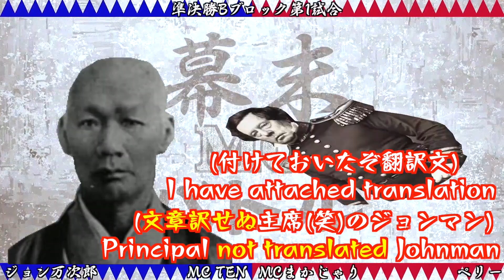【幕末MCバトル】ジョン万次郎(MC TEN) vs ペリー(MCまかじゃり) ／ 準々決勝Bブロック第1試合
【幕末MCバトル とは】 視聴者参加型偉人MCバトル。幕末の好きな偉人になりきり、相手とラップ対決。幕末一、生き様がかっこよく、それをラップで表現できるのは誰！？勝者を決めるのはあなた！

【勝敗判定】
YouTubeのアンケート機能結果により判定。
勝者アンケート投票期限：７月３０日　１９：３０迄

【歌詞】
《ジョン万次郎（MC TEN）》
YO　ようやく会えたな　鬼ペルリ
開国交渉済んだら　ゴミ消すし
協力してやったマジ忖度
1854（一夜越し）日米和親条約
陰で開国支えた社会貢献度
計り知れない　まるでCo.慶応
お前助けただろう？　もう敗れたバトル
すぐに乗って帰りな サスケハナ号

《ペリー（MCまかじゃり）》
Hi Johnman How is your condition?
(やあジョンマン調子はどうだい)
If I'm illegal immigrants are extradition
(俺なら不法入国者は日本へ送還)
Have you signed the Inequality Treaty to learn English?
(英語解かるのに不平等条約結んだの?)
Did our rule wish you?
(俺らの支配願ったのか?)
What's your poor boat?I created the Fulton
(お前のそのみすぼらしい船はなんだ?俺は作り上げたフルトン号)
Unable to vote I am a tribute
(お前では得られぬ投票、俺は得られる賛辞)
I have attached translation
(付けておいたぞ翻訳文)
Principal not translated Johnman
(文章訳せぬ主席(笑)のジョンマン)

Your English is too strange. Are you really American? LOL
（お前の英語ヘン過ぎ　ほんまアメリカ人？笑）
文法内容ひでぇ　Google翻訳でっか？笑

六尺五寸の　熊おやじ
なのに大砲とか見せかけ、ハート爪楊枝
変な英語使うくらいなら　韻踏んどけよ
俺の恩人　ホイットフィールド船長
日本人はあるスピリッツ「おもてなし」
でも補給路断たれりゃお前　ここで餓死

韻に気付けてないの残念
あぁ英語忘れてたな晩年
そんなんでいいのか英語教師
この雑魚からいただく勝利
お前は通訳不採用
近代化への道を作った俺はスーパーヒーロー
Who's got the rap bombs to drop on Japan?
(誰がラップの爆弾を日本に投下する?)
It is Matthew Perry like this Batman
(このバットマンのようなマシューペリーだ)